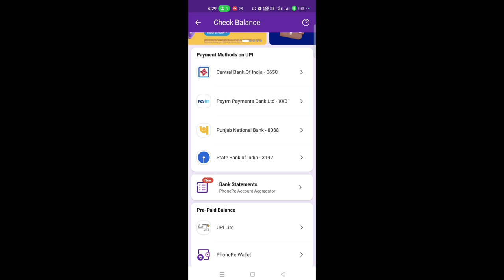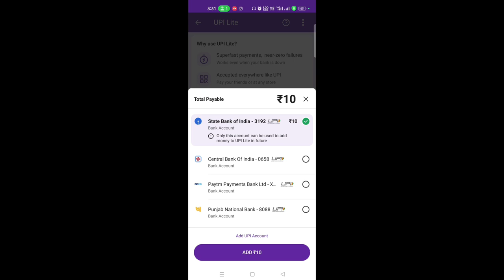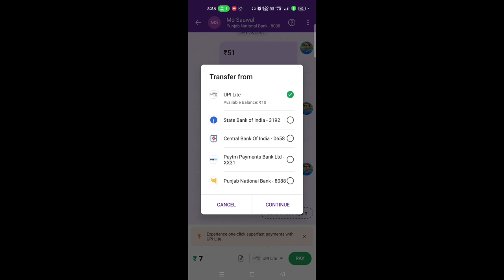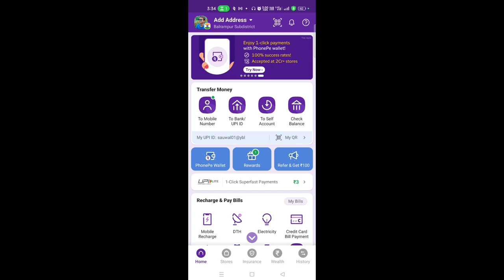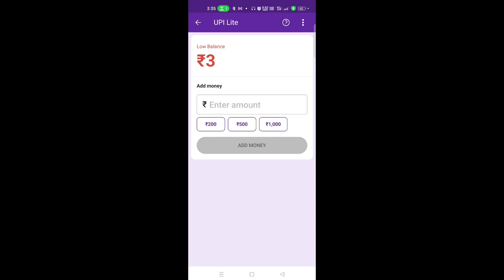Phonepe Upi Lite Active Kaise Kare | UPI Lite Use Kaise Kare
UPI Lite ek simplified version hai PhonePe UPI wallet ka, jo kam data usage aur low-end smartphones ke liye optimize kiya gaya hai. Isse aap apne basic banking needs ko poora kar sakte hai bina jyada internet data istemaal kiye.

UPI Lite mein aap UPI-based transactions jaise ki paisa transfer, QR code scanning, bill payments, recharge, aur bahut kuch kar sakte hai, woh bhi apne smartphone ke basic features aur kam internet data usage ke saath.

Agar aapke paas kam storage space wala phone hai, toh UPI Lite aapke liye upyogi ho sakta hai. Iska installation size chota hota hai, jisse aapko phone mein kam space ki zaroorat padegi.

UPI Lite aapko seamless aur secure transactions provide karta hai. PhonePe ek trusted aur popular UPI platform hai, jiske through aap apne transactions ko aasani se manage kar sakte hai.

Hindi bhasha ka support UPI Lite mein uplabdh hai. Agar aap Hindi mein comfortable hai, toh aap UPI Lite ka istemal karke apne transactions ko Hindi mein carry out kar sakte hai.

Is prakar, PhonePe UPI Lite aapko kam data usage, simplified user interface, aur basic smartphone features ke saath UPI transactions karne ki suvidha pradan karta hai.